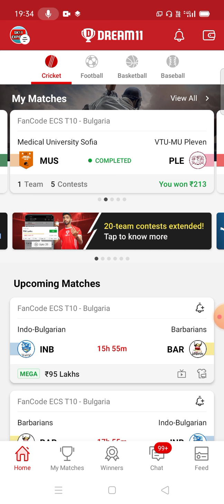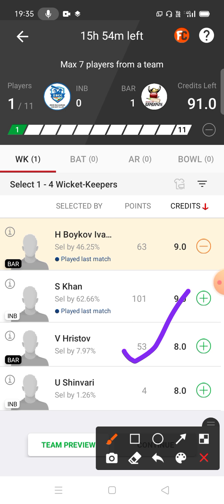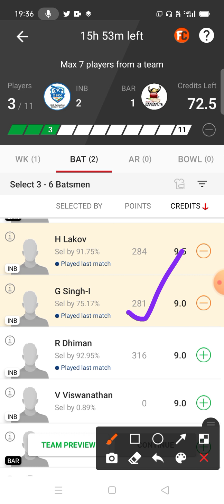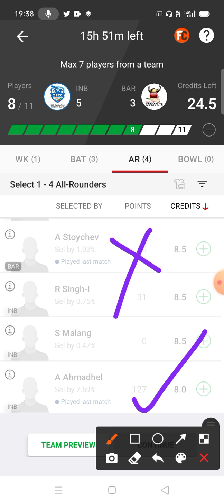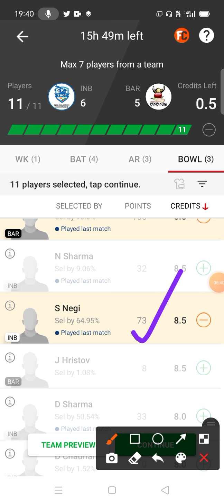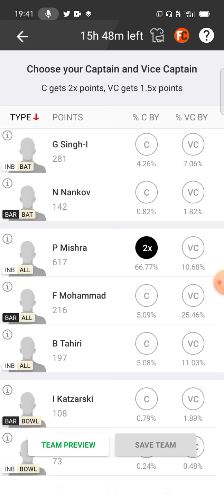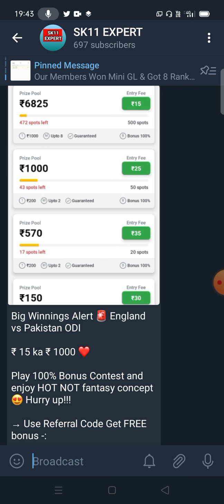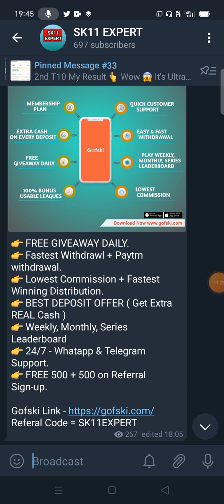INB vs BAR Dream 11 | INB vs BAR Dream 11 Team Prediction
Play HOT NOT fantasy and Enjoy a brand new gaming experience ❤️ 🔥

- Select non-performers for the first time 👍👎
- No credits issue. No C/VC. No restrictions 😎
- Rs 25 Phone Verification BONUS 📲
- Rs 50 First Deposit BONUS 🎁
- Instant withdrawals, under 10 seconds ⚡
- 100% BONUS Contests 😍

👉  SK11EXPERT

Referal Code = SK11EXPERT
500 RS Sign Up Bonus
100% Bonus Usable Leagues Available Every Day